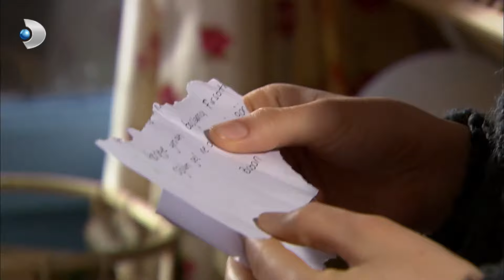كريم عاد إلى المنزل ثملاً خطأ فاطمة الغول هو الجزء 51